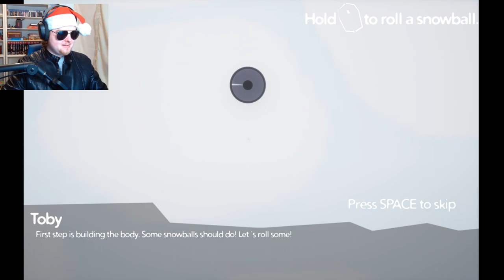Martha Stewart's Snowman Horror Odyssey - Spaghetto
onsthanou